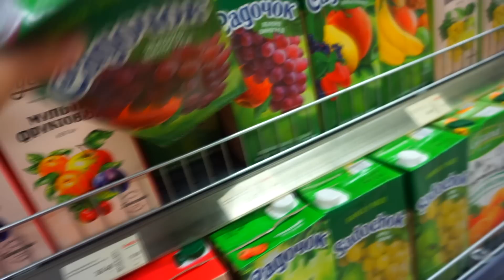Copil de 2 ani singur la cumparaturi☺Mamica Uimita Provocare Experiment☺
☺♥Dragii nostri va rugam sa ne sustinet cu un Like!!!